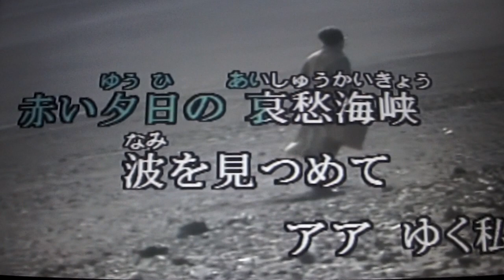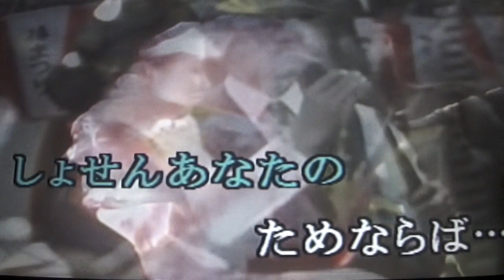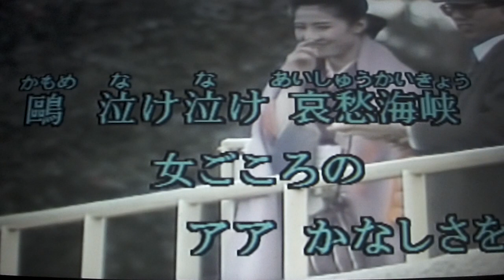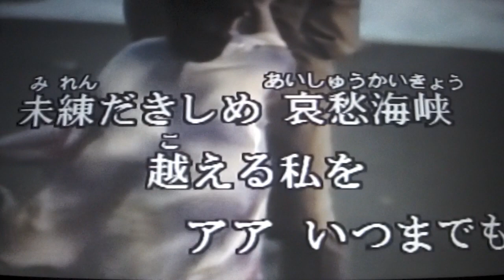《哀愁海峡》扇ひろ子 唄ってみました🎤ai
Kara Tubeさんより動画をお借りしました・・・有り難うございました